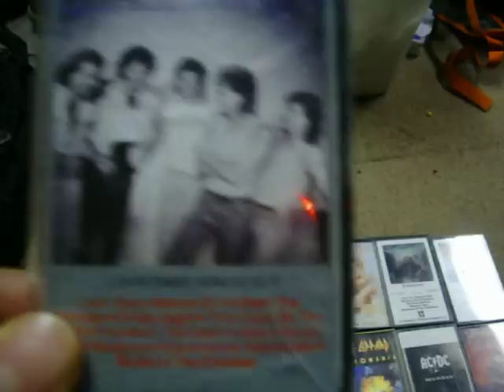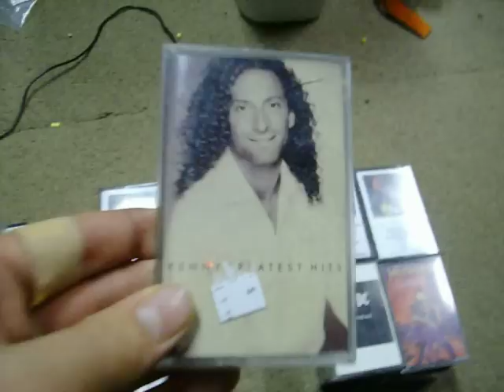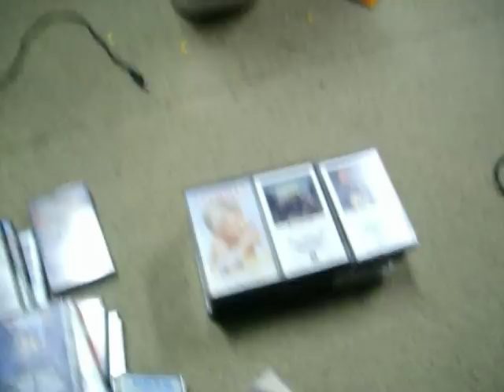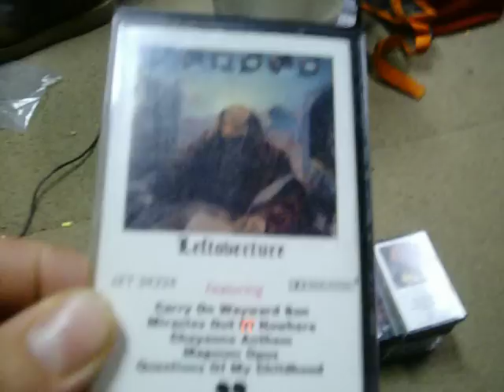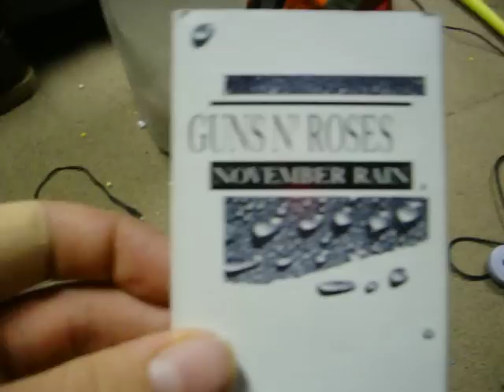Cassette Collection Update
Review of my new cassettes

                                         Cassettes

Def Leppard: On Through The Night
Billy Ocean: Tear Down These Walls
Billy Squier: Don't Say No
Blue Oyster Cult: Secret Treaties
Steve Miller Band: Fly Like An Eagle
Loverboy: Get Lucky
Loverboy: Keep It Up
Loverboy: Lovin Every Minute Of It
Loverboy: Wildside
38 Special: Flashback
Def Leppard: Pyromania
Foreigner: Foreigner (self titled)
Foreigner: Double Vision
Foreigner: Records
Kenny G: Greatest Hits
AC/DC: Back In Black
AC/DC: Highway To Hell
AC/DC: Who Made Who
Faith No More: The Real Thing
Eagles: Hotel California
Megadeth: Peace Sells But Who's Buying
Genesis: Genesis (self titled)
Naked Eyes: Naked Eyes (self titled)
Steppenwolf: Move Over
Weird Al Yankovic: Bad Hair Day
Boston: Boston (self titled)
Boston: Don't Look Back
ZZ Top: The Best Of
ZZ Top: El Loco
Billy Idol: Billy Idol (self titled)
Aerosmith: Greatest Hits
Aerosmith: Pernament Vacation
Aerosmith: Pump
Top Gun Soundtrack
Stand By Me Soundtrack
Van Halen: 1984 (MCMLXXXIV)
Warrant: Dirty Rotten Filthy Stinking Rich
Styx: Kilroy Was Here
Bad Company: 10 From 6
Aldo Nova: Aldo Nova (self titled)
Kansas: Leftoverture
Journey: Escape
Judas Priest: Ram It Down
Skid Row: Skid Row (self titled)
Night Ranger: Midnight Madness
E.L.O: Discovery
Jeff Foxworthy: Games Rednecks Play
Elton John: The New Collection Vol 2
Whitesnake: Whitesnake (self titled)
Bon Jovi: New Jersey

Cassette Single

Guns N Roses: November Rain/ Sweet Child o Mine

I am now doing cassette requests